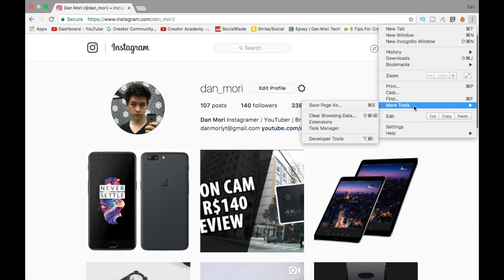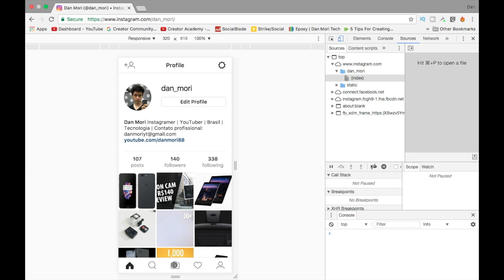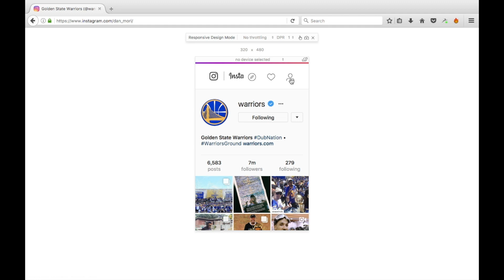Como postar fotos no Instagram pelo PC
Aprenda como postar fotos no Instagram pelo PC direto do seu navegador, sem ter que usar nenhum aplicativo extra.

Para publicar foto no Instagram pelo navegador é bem simples e pode ser feito tanto pelo Chrome, quanto pelo Safari e também no Firefox.

É só assistir o vídeo, onde eu explico passo a passo como usar este recurso!

► Quer fazer uma doação para ajudar o canal?

► MacBook Pro
13' - Ínicio de 2011
Processador i5 2.3GHz
SSD Kingston 480GB
16GB (2x8GB) RAM Kingston

// TRANSCRIÇÃO

E aí pessoal? Dan aqui com mais um vídeo! E hoje eu vou te mostrar como postar fotos no Instagram direto pelo PC.

E eu pelo menos acho que esta é uma ótima dica pra quem tira fotos com câmeras sem ser no smartphone e também pra quem gosta de editar a foto no computador depois.

Porque é bem mais fácil ter o Instagram ali em uma aba no navegador e poder postar fotos sem ter que passa-las para o smartphone antes.

Então, eu vou mostrar como usar o Insta no PC usando três navegadores diferente aqui, que são o Chrome, o Safari e o Firefox. Que são os mais utilizados.

Agora vamos direto ao que interessa e eu vou começar pelo Chrome. E só um detalhe importante é que eu estou mostrando pelo Mac, mas a dica funciona no Windows normalmente.

E o primeiro passo é obviamente abrir o Google Chrome, daí você pode ir até o site do Instagram e fazer o login na sua conta normalmente.

E aqui você pode ver que o Instagram está normal, na versão web que não conta com o recurso de publicar fotos.

Então o próximo passo é clicar nesses três pontinhos que ficam a direita da barra de navegação. Ir em Mais ferramentas e clicar em Ferramentas de desenvolvedor.

Se você preferir é só usar o atalho Ctrl+Shift+I no Windows ou Cmd+Option+I no Mac.

Quando você clicar vai abrir essa segunda janela aqui e nela você vai clicar neste ícone aqui. Quando você clicar nele, você vai ver que a barra inferior do Instagram vai aparecer.

Caso não apareça é só clicar aqui em Responsive e selecionar um smartphone qualquer.

O próximo passo como você pode imaginar é clicar no ícone da câmera e selecionar a foto que você quer publicar.
Se ela estiver em PNG, talvez você tenha que mudar a opção aqui embaixo para permitir todos os tipos de arquivo.

Aí é só usar o Instagram como se fosse no aplicativo mesmo. E se você quiser voltar para o modo normal, é só clicar de novo aqui no ícone.

Agora para não ficar um vídeo longo de mais, para o Safari e para o Firefox eu só vou mostrar como habilitar essa mesma tela que deixa o Instagram igual ao aplicativo.

No Safari o primeiro passo é habilitar o menu de desenvolvedor abrindo as preferências, e indo na aba Avançado. Aqui embaixo é só selecionar para mostrar o Menu de desenvolvedor.

Aí ele vai aparecer aqui em cima, daí é só clicar na opção para entrar no modo responsivo. Daí se ele não for direto para a opção mobile, é só selecionar uma das opções de iPhone ou iPad.

E agora você pode usar o Insta como se estivesse no aplicativo. O único detalhe é que aqui eu procurei mas não encontrei como habilitar fotos em PNG, então só JPEG mesmo.

E pra terminar, Firefox. Aqui é só ir em Ferramentas, Web Developer e Responsive Design Mode. Se você não está vendo o menu superior no Windows, é só apertar a tecla Alt uma vez que ele aparece.

E mais uma vez, você provavelmente vai ter que selecionar um smartphone aqui e aí sim ele vai para o modo de aplicativo.

E uma coisa que eu quero esclarecer aqui é que essa dica não é nenhuma mágica e se você quer entender o que acontece é o seguinte.

Hoje quando você desenvolve um site existe um negócio chamado layout responsivo.

E ele serve para que você consiga fazer um site que funcione bem em uma tela maior, mas que também fique legal na tela de um smartphone que é menor.

E em uma atualização recente o Instagram resolveu adicionar a aba ali embaixo para quem usar o site pelo navegador do smartphone.